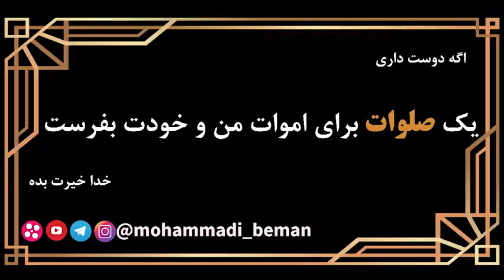استاد رائفی پور: ویژگی های معاویه